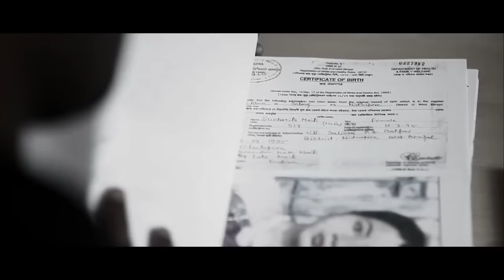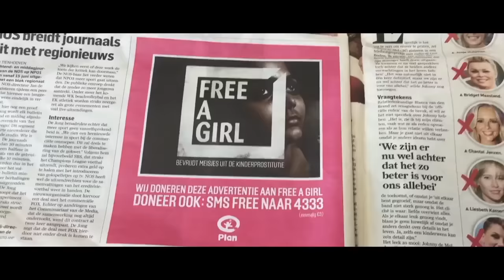Free a Girl | How charities became donors